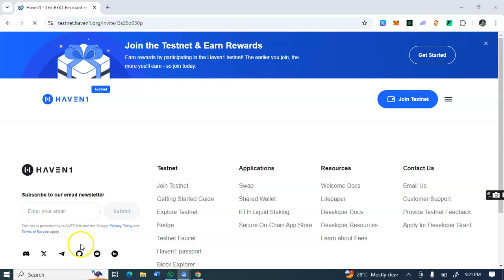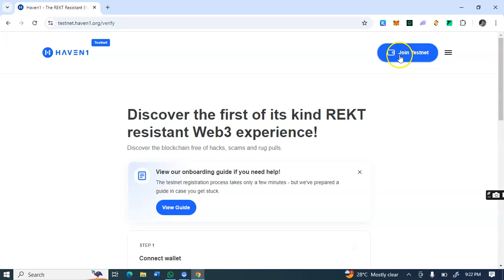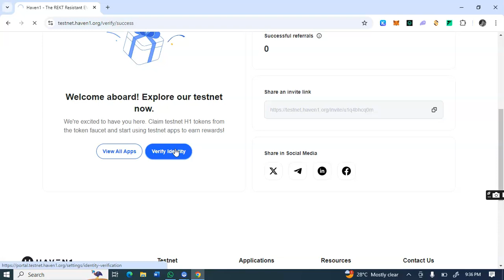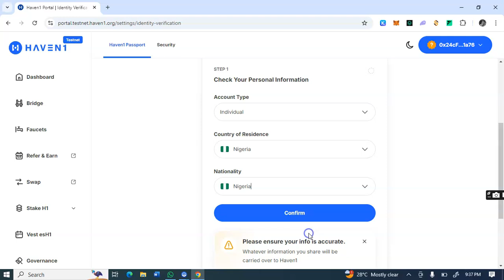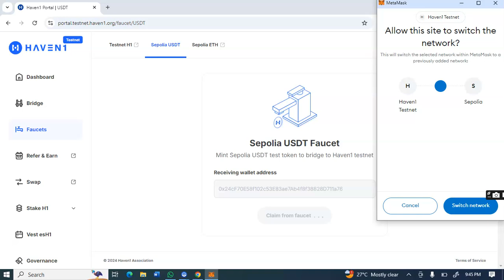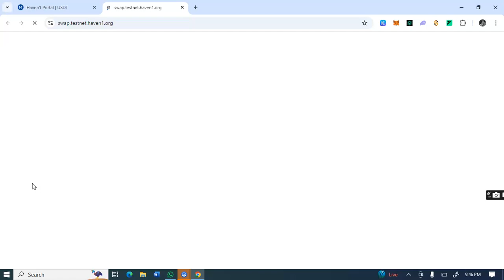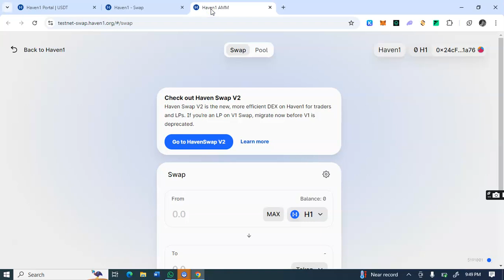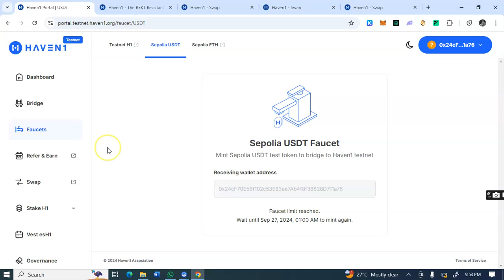Haven1 Airdrop Testnet Step by step Procedure // How to Do Haven1 Airdrop on Satoshi App Testnet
How to complete Haven1 airdrop step by step procedure